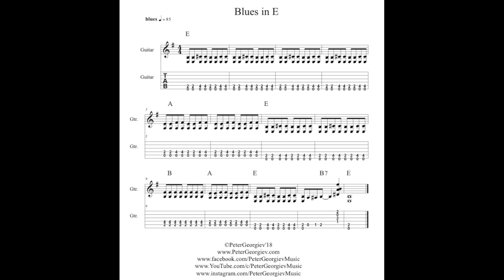Традиционен Блус в Ми | Урок по Китара 🎸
Видео-урок за начинаещите китаристи, а и за всеки, който досега не е свирил блус на китара. Започваме с акордите, а следващия път ще говорим за импровизацията и солата :)